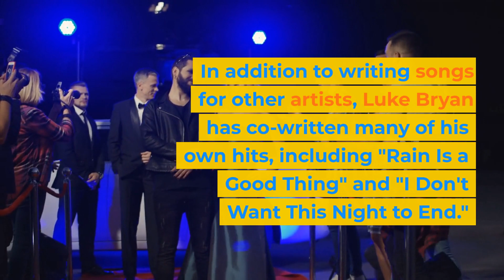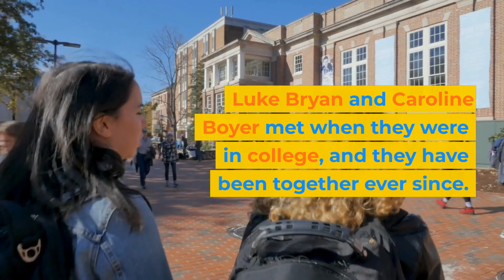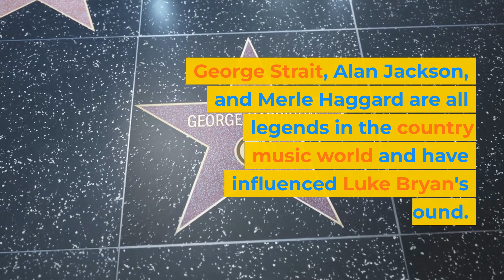Exposed: Uncovering Luke Bryan's Biggest Secrets!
In this video, we're exposing Luke Bryan's biggest secrets! From his personal life to his music, we're giving you everything you need to know about the country superstar!

If you're a fan of Luke Bryan, then you need to watch this video! We'll reveal all of Luke Bryan's secrets, from his personal life to his music. From here on out, you'll know everything there is to know about this country superstar!